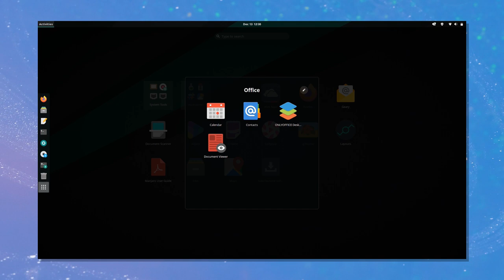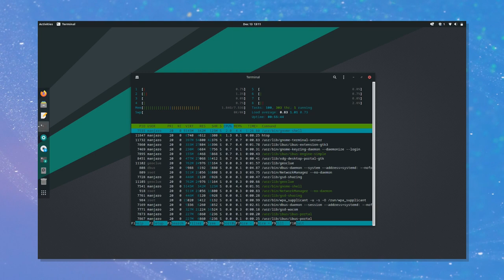Manjaro 20.2 Nibia offers a decent GNOME experience - Preview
Manjaro 20.2 Nibia GNOME Edition offers a decent GNOME experience with Manjaro brandship and all latest improvements from the GNOME ecosystem. A quick preview of Manjaro 20.2 GNOME EditionFor more screenshots and previews,